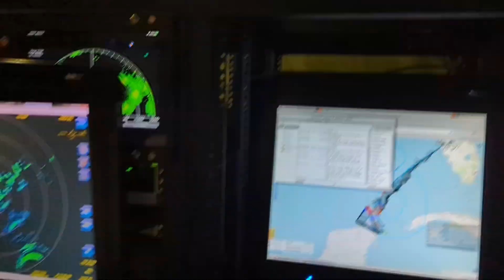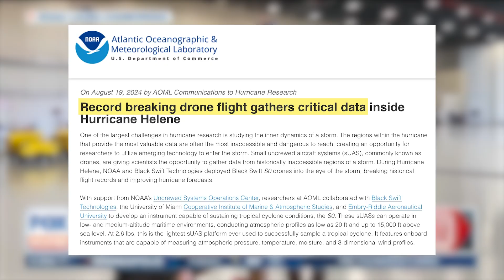Inside the Eye: Black Swift Technologies and the 2024 Hurricane Season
🚀 Discover Black Swift Technologies: Leading the Way in Extreme Weather Research 🌀

In this video, dive deeper into the innovation and expertise that define Black Swift Technologies. From our purpose-built unmanned aircraft systems (UAS) to the groundbreaking missions of the 2024 hurricane season, this narrated video showcases how we're transforming environmental sensing and hurricane research.

An introduction to Black Swift Technologies and our mission
Highlights of our cutting-edge UAS, designed for extreme environments
Applications ranging from wildfire monitoring to hurricane research
Exclusive footage and insights from the 2024 hurricane season, including record-breaking flights with the S0 UAS
🌎 Why it matters:
The data collected during the 2024 hurricane season could revolutionize operational forecasting, improving warnings and saving lives as hurricanes grow more frequent and intense. Watch as our S0 UAS braves the eye of the storm, capturing critical low-level data and setting new standards for UAS performance in extreme weather.